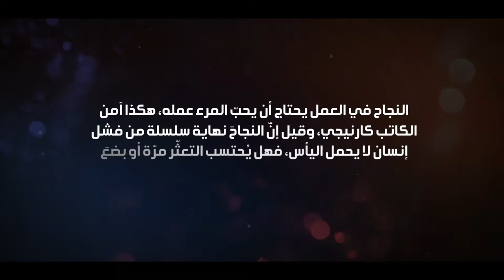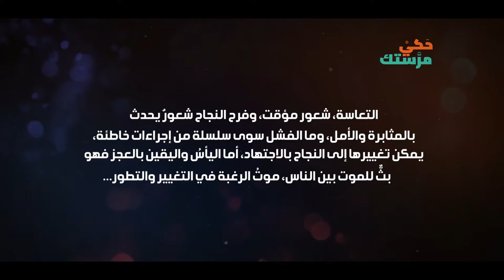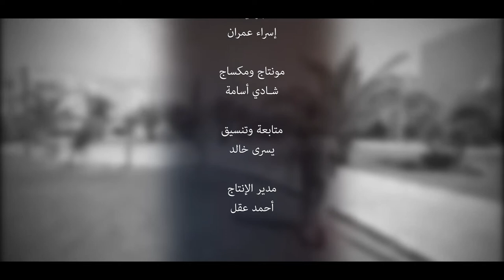حكي مرستك - المثل الشعبي (المتعوس متعوس) - رمضان 2018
إخراج ومونتاج:  شادي الشريف..

فكرة : إبراهيم قنداح..
تقديم: فادي أبوصوي..
إعداد: الواثق طه..

منتج منفذ: توينز ميديا / رام الله - فلسطين
بدعم من: الفلسطينية للإقراض والتنمية "فاتن"

ملاحظة: جميع حقوق البث والعرض على وسائل التواصل الإجتماعي لدى (الفلسطينية للإقراض والتنمية - فاتن)